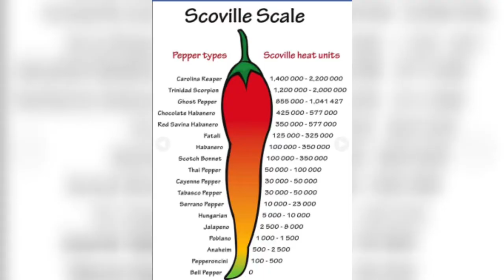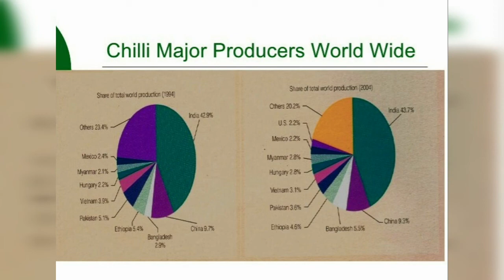மிளகாயின் வரலாறு/ History of Chilli peppers/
This video tells about the history of chilli peppers. Gives information about how it came to India. How it traded all over the world. It also tells the information about varieties of Chillies and their scoville levels.

Any images or videos in this video has been used only to convey message to the viewers. I don't intend to infringe the copyright of anyone.

This video only for Entertainment purpose and this Channel DOES NOT PROMOTE or encourage any Illegal activities, all contents provided bt this channel Copyright disclaimer Under Section 107 of the copyright Act 1976, allowance is made for 'fair use' for purposes such as criticism, comment, news reposting, teaching, scholarship and research.